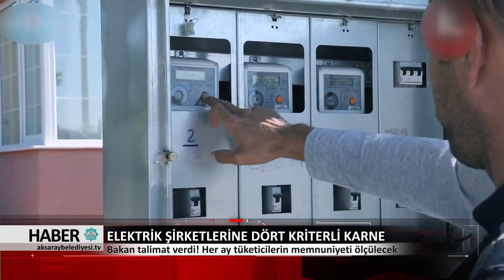24.01.2018 HABER BÜLTENİ